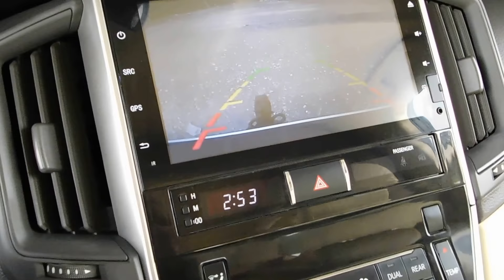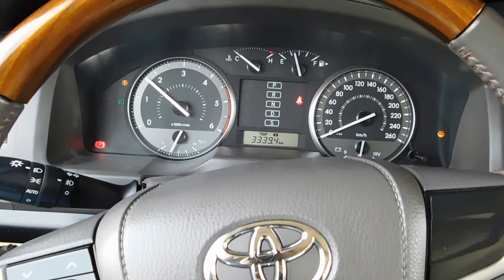2016 Toyota Land Cruiser Diesel Auto In Dubai - Car Exporter From UAE